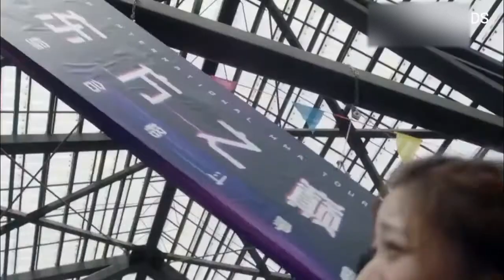ミLove Unexpectedミ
IWelcome to my channel (✿ ♡‿♡)

🌷When a horrible accident claimed his mother’s life three years ago, Xu Nuo was never fully able to recover the shock. Since that day, Xu Nuo has been living with an affective disorder so severe, he has lost all connection with his emotions. Unable to laugh, cry, or even love, Xu Nuo has no way to connect with other people, as he has lost all ability to empathize with others.

🌷Incapable of feeling any sense of guilt or remorse, he has become a brutal expert when it comes to corporate mergers and acquisitions. Though known for getting a job done, his savage techniques have made him the target of more than a few disgruntled individuals.

🌷When the need for a bodyguard becomes apparent, Xu Nuo begins the arduous task of recruiting. Among the many applicants vying for the job is Ke Si Yi, an economics major who secretly dreams of becoming a professional fighter. With incredibly honed senses and lightning fast reflexes, Si Yi easily lands the job.

🌷Though Xu Nuo is glad to have the extra protection, there’s something about the easy way Si Yi uses violence that makes him feel uneasy. However, when Si Yi throws herself in harm’s way on his behalf, he begins to feel something else, though he isn’t quite sure what that something might be.

🌷As the relationship between protector and protected grows, Xu Nuo’s long-lost emotions gradually begin to return and with them, a whole new world of possibilities begins to present itself. But within this emotional new world, Xu Nuo must ask himself, is he able to accept the feelings he seems to have developed for Si Yi?

🔮CAST🔮

Fan Shi Qi as Xu Nuo

 ✓Zhang Bo Yan as Xu Nuo (young)

Qi Yan Di as Ke Siyi

 ✓Jiu Yue as Ke Siyi (young)

Episodes : 24

For more 🎬